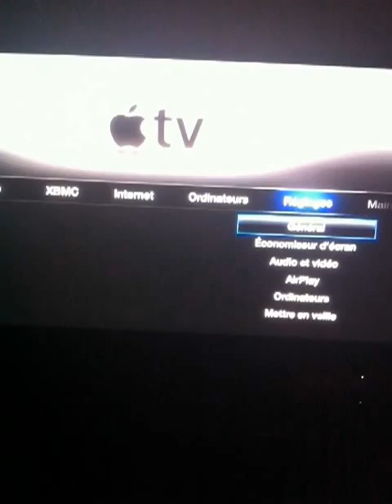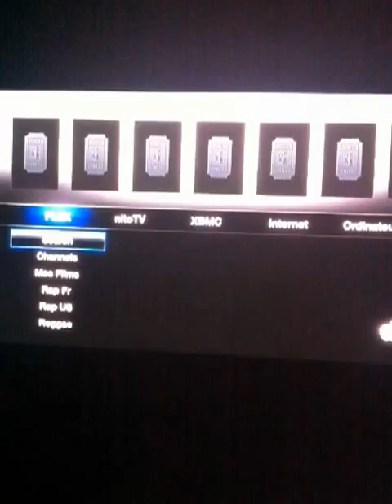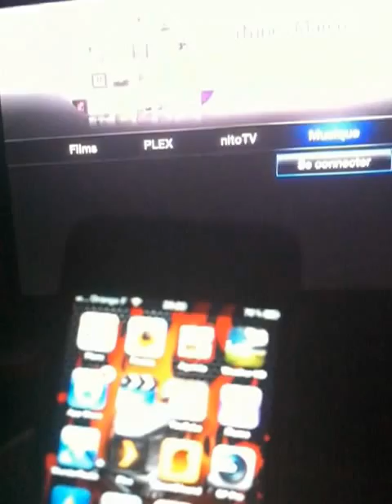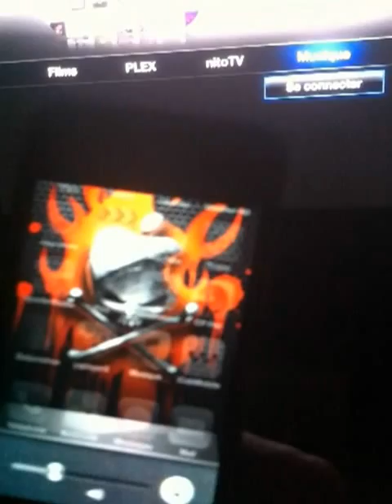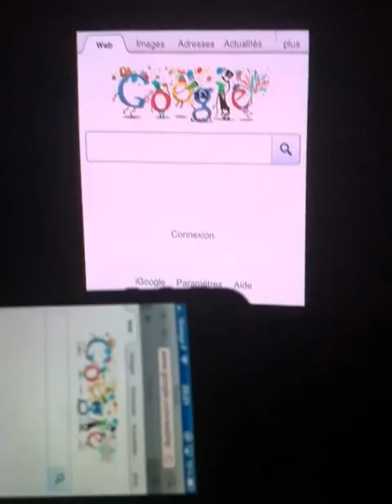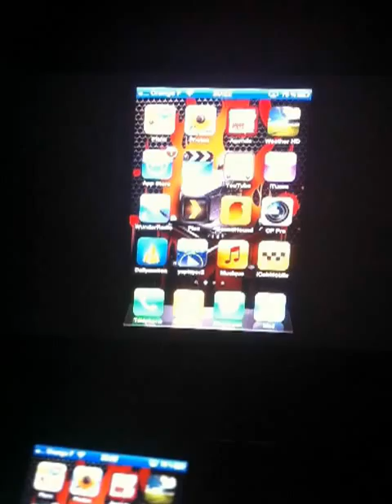Apple TV 2 IOS 4.4.4 Jaibreak Seas0nPass Avec XBMC et PLEX Beta4 Et Effet AirPlay Mirroring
-Plex 0.9.0 BETA 4

entrer les commandes ci dessous

 apt-get update

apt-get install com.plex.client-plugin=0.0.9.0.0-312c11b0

-XBMC 11.0 Eden: Beta

pour regler le probleme xbmc sur appletv2 4.4.4

« no space left on device »

mkdir -p /private/var/Applications
cd /Applications
mv * /private/var/Applications
cd /
rmdir /Applications
ln -s /private/var/Applications /Applications
cd

dpkg -i xbmc-20111020.bc49ac0-master-atv2.deb

apt-get install org.xbmc.xbmc-atv2

et voila xbmc fonctionne